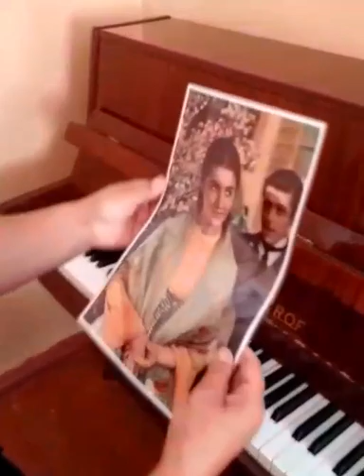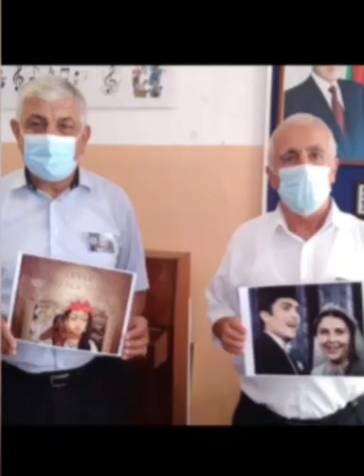Yevlax rayon Xaldan kənd uşaq müsiqi məktəbi